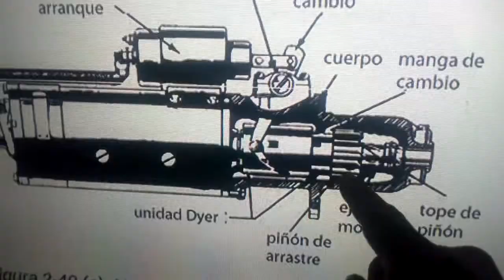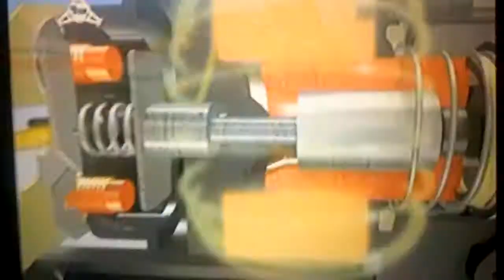Mecanismo de arranque 2